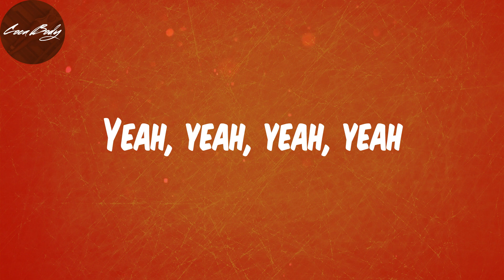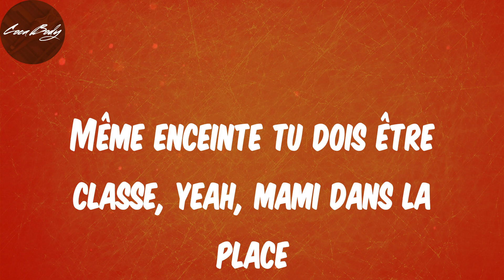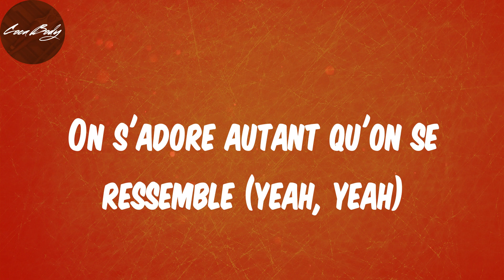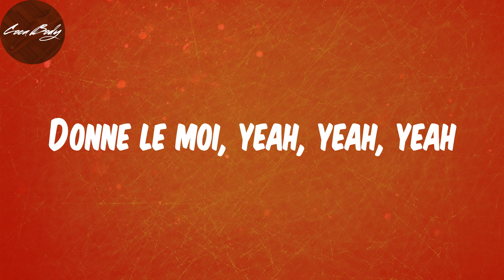Lyrics - D O N N E L E M O I - Tayc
Lyrics:
Ooh, woo, ooh, yeah, yeah
Yeah